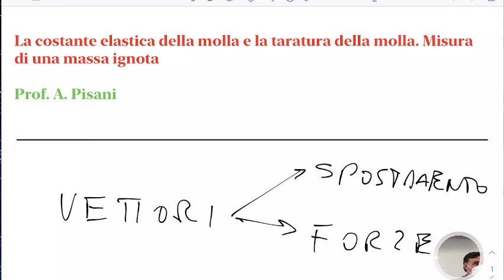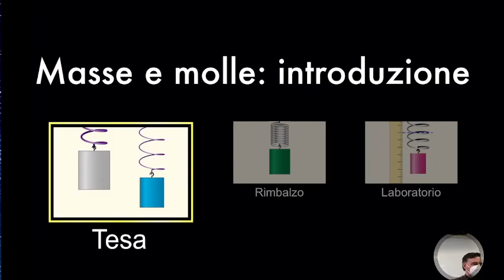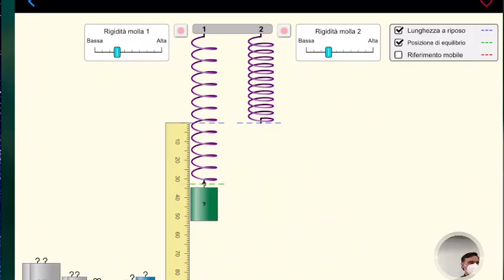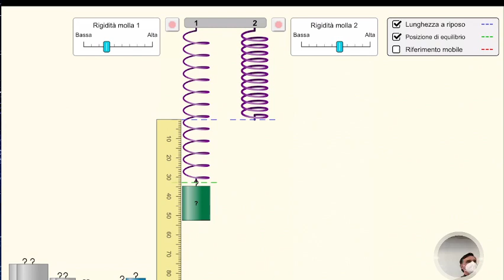LSFA1.17gen22 Laboratorio Virtuale (Ph.E.T.): la taratura della molla a la misura di alcune masse.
Laboratorio Virtuale (Ph.E.T.): la taratura della molla a la misura di alcune masse.
La forza elastica e la forza peso. Il funzionamento della molla, la taratura della molla e la misura della massa. Discussione.